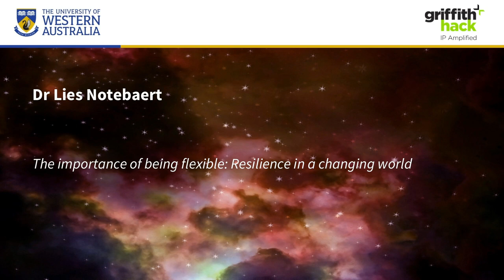UWA Faculty of Science 2019 Rising Stars - Winner Dr Lies Notebaert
The importance of being flexible: Resilience in a changing world.

It can be a harsh and unstable world out there, but resilient people are able to thrive in the face of the adversities and challenges they encounter. My research aims to find out what goes on in people’s brains to make some individuals more resilient than others.